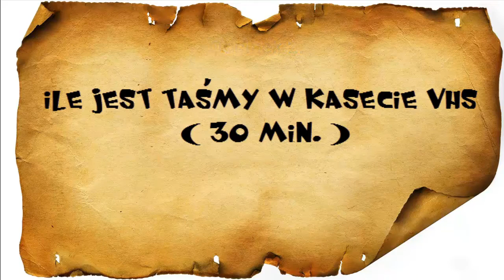Wszystko czego byłeś ciekaw ale tego nie zrobiłeś i pewnie nie zrobisz . Odcinek 2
Tym razem sprawdzam, ile metrów taśmy jest w 30-sto minutowej kasecie VHS